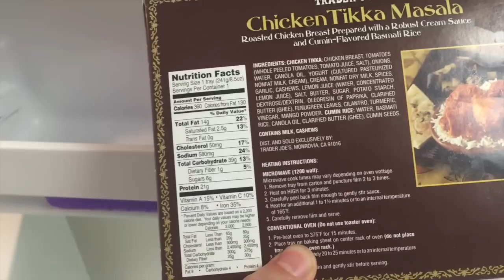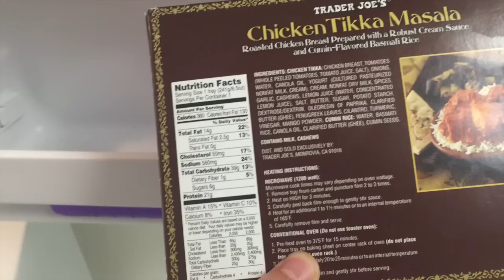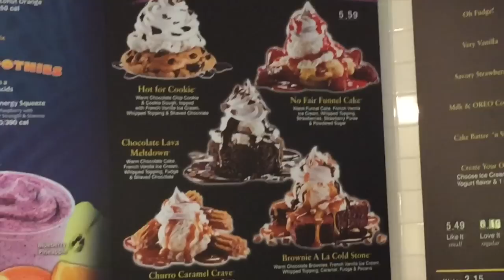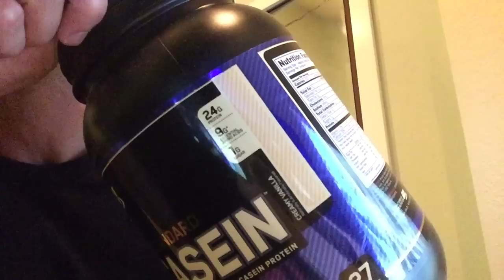Men's Physique Diet with Jaret Campisi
Your diet doesn't have to be perfect to make gains.  I follow a few simple principles outlined on my website.

Check it out and hope this helps!